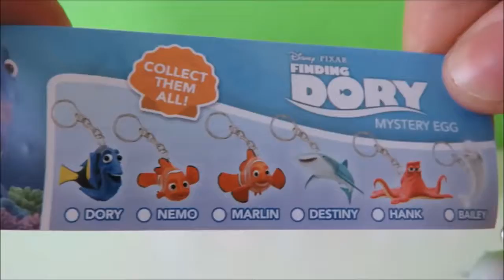Learn colors names of animals for babies toddlers nesting eggs wooden toy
Educational video for babies, toddlers and preschoolers, teaching colors and the names of animals. Nesting eggs used are traditional wooden toys. Hidden surprise toys inside makes learning fun! Animals include lion, tiger, pig, monkey, bird, penguin.Toys include Mickey Mouse Clubhouse, Shopkins, Paw Patrol, Finding Dory, Zelfs, The Smurfs, Batman Joker.

Toy tea party playset velcro cutting fruits cakes cookies Elsa Baby Alive learn names of foods